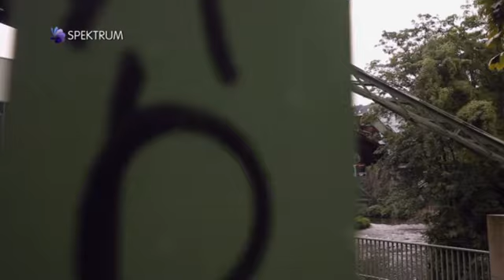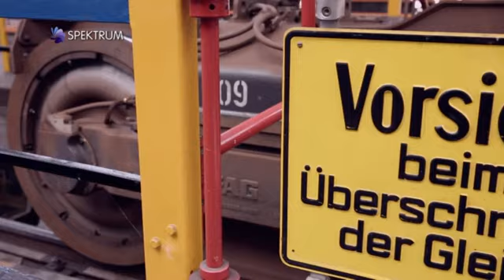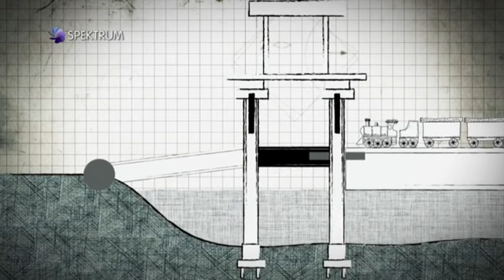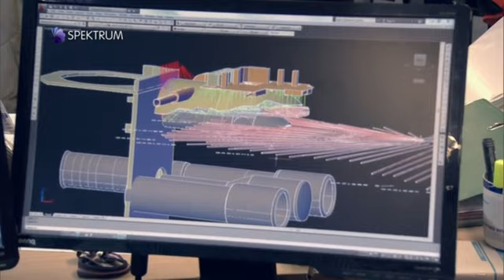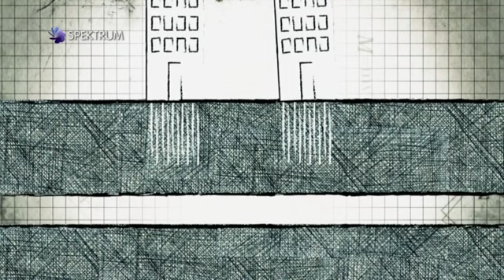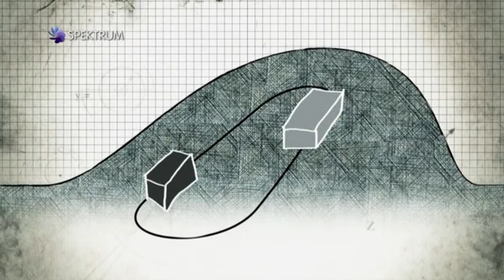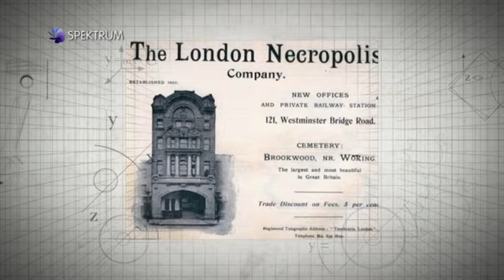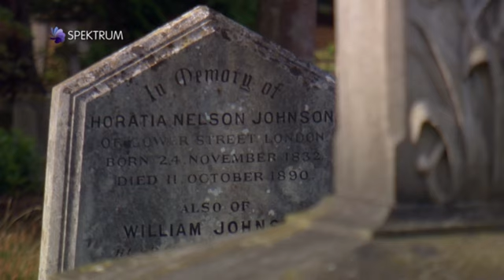Vasút csodák 1/6 - Nagyvárosi vasútak